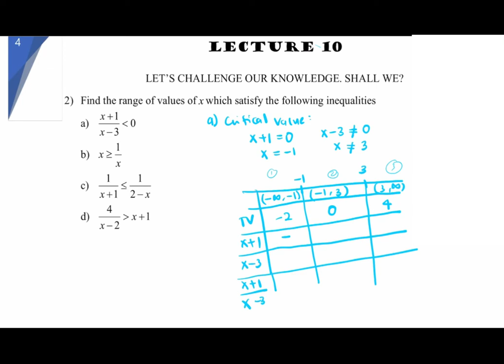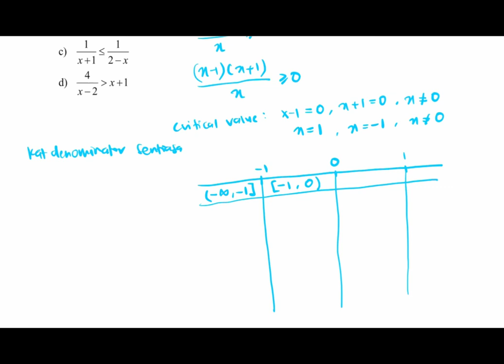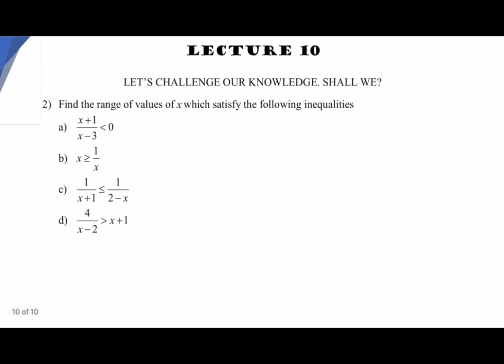LECTURE 10 EXAMPLE 2